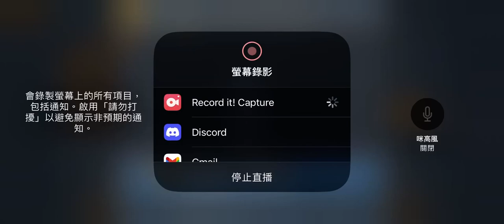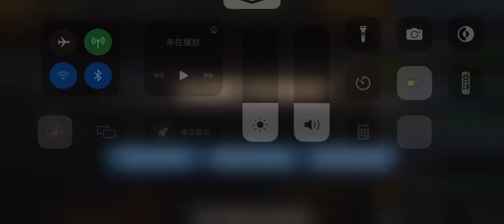Unmatched Air Traffic Control 2023 - Controlling Rocky Mountains Regional #42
This Unmatched Air Traffic Control is visiting the Rocky Mountains Regional. Upcoming I will discover the Winter Airports, handling the Helicopter or some realistic airports.